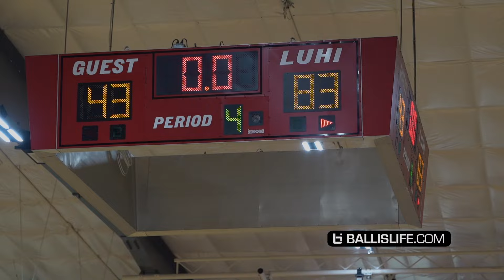Kiyan Anthony & LUHI Turn Up The HEAT! Edgecombe Put On A SHOW!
LuHi took on Albany Academy tonight at the 2024 LuHi Invitational and they put on a show for the fans.